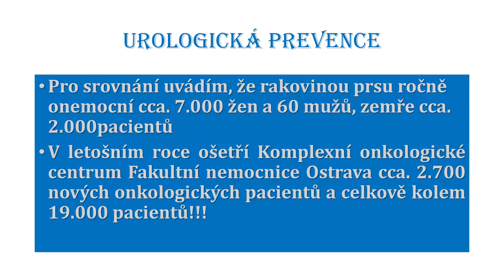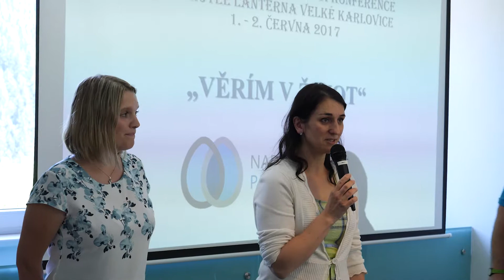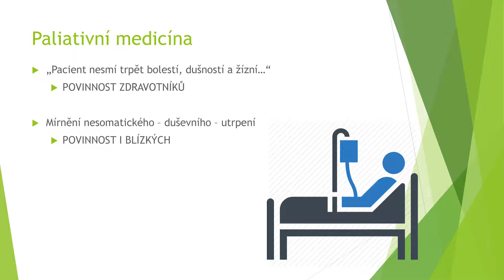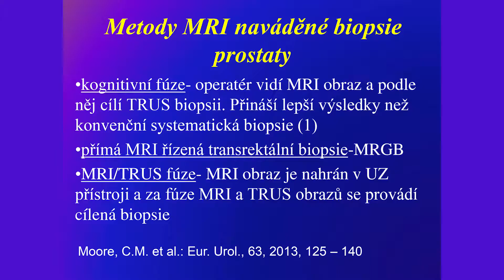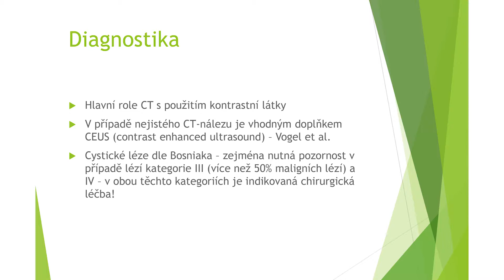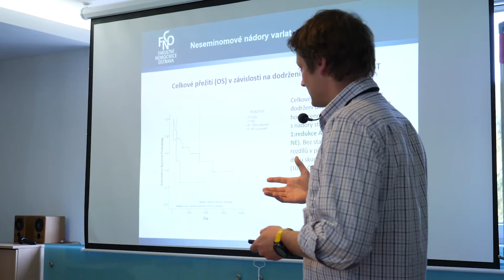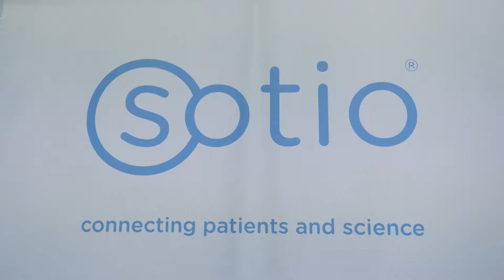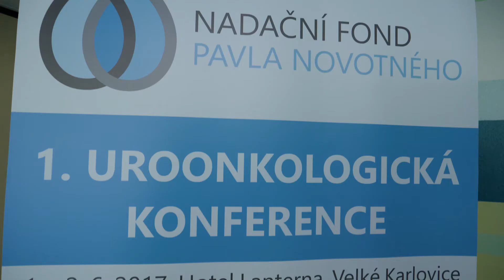nadace novotny 10min